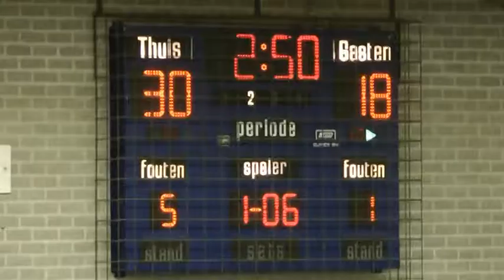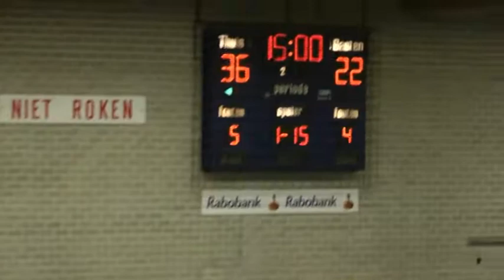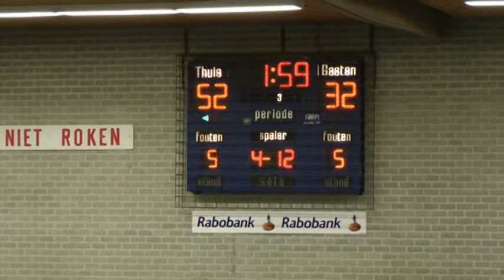121021 Eurosped Twente Dames1 bekert tegen Jugglers.mpg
Eurosped Twente B.V. dames 1 - The Jugglers dames 1
eerste ronde NBB beker seizoen 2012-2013
Uitslag 70-40